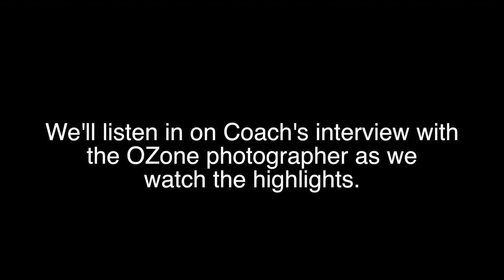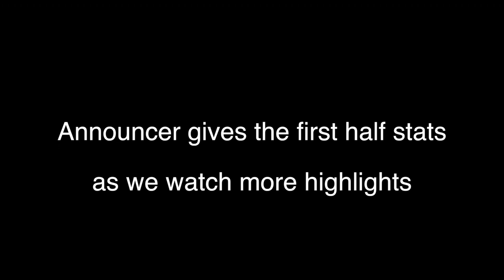'15 - '16 Forsyth Lady Panther Basketball vs Sparta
"Some people play to win and some people play not to lose.  We played to win, and that is huge!"  Coach Rogers